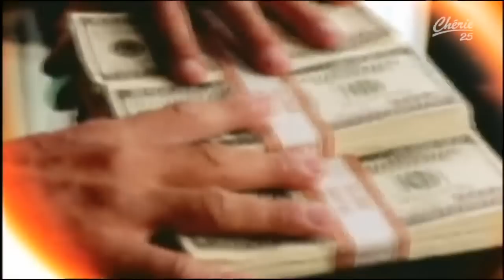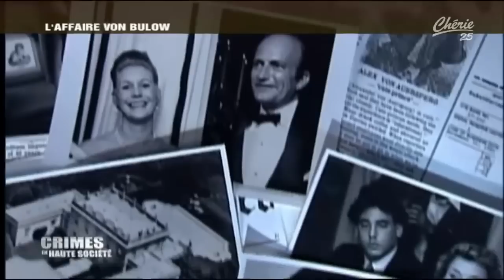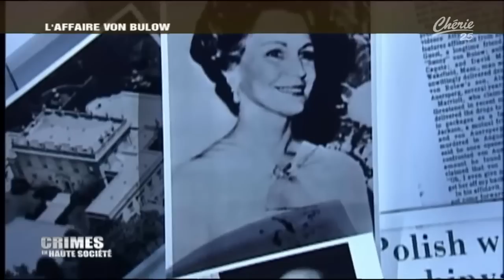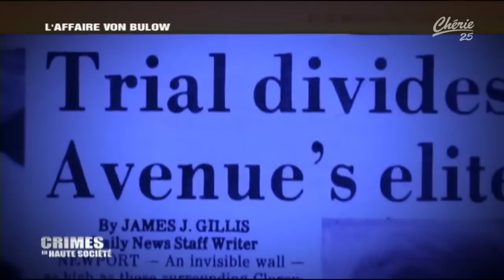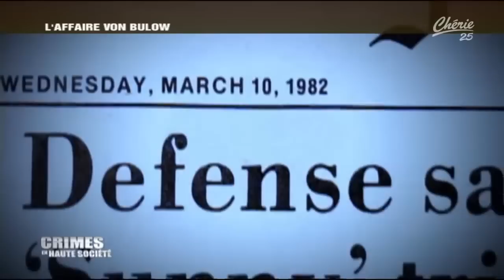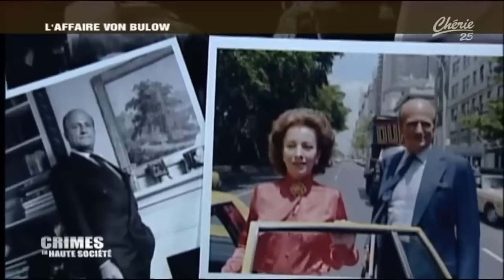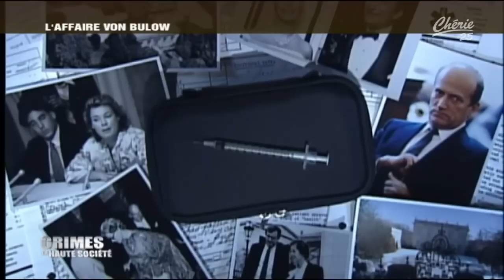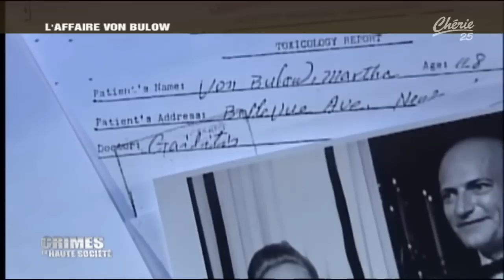Crimes En Haute Societe - L'Affaire Von Bulow